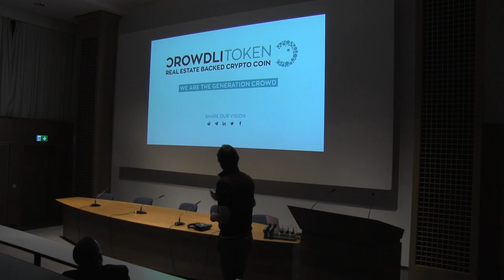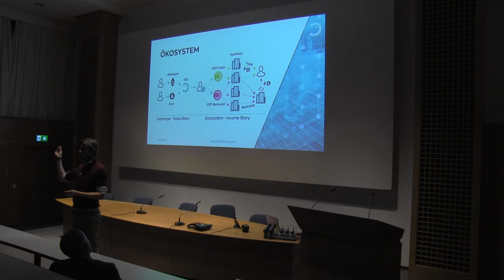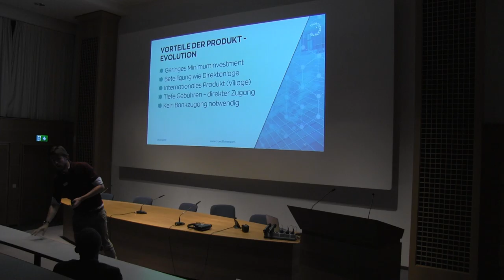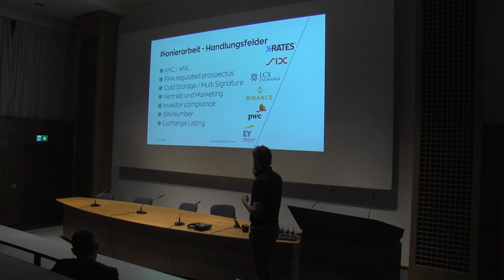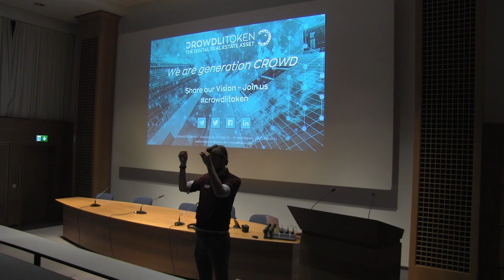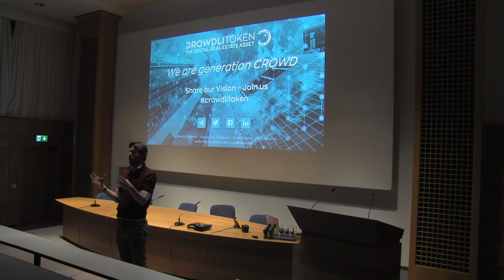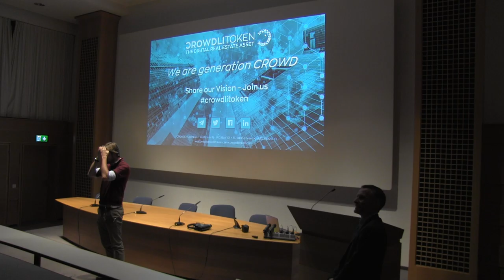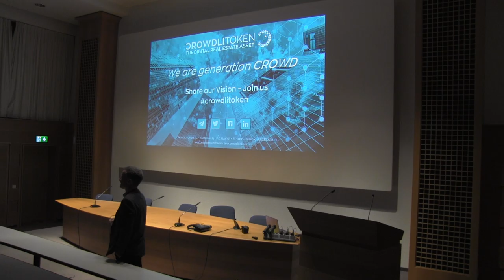Business Blockchain Hub Part#2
Am 1. Business Blockchain Anlass im 2019 erwartete das Publikum folgendes Programm:
- Blockchain – Türöffner für neue Geschäftsmodelle, CROWDLITOKEN